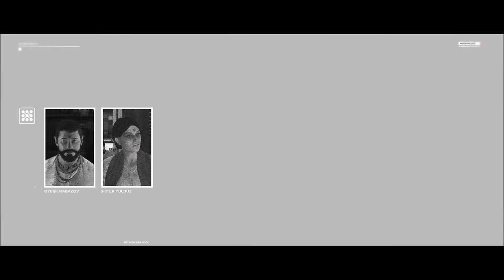"Hitman: Patient Zero DLC" Walkthrough (Silent Assassin), Mission 2 - The Author (Sapienza)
Full walkthrough in (HD + 60FPS) quality of the game "Hitman" Game of the Year Edition (released in 2017). All the scenario scenes and dialogues were included in the video from the intro of the game till the credits at the end, hence the watchers can understand the storyline of the game. The text documents were opened for a very short period of time during the gameplay, pause the video if you are interested in their content. Highest graphic parameters were selected in game options for maximal visual game experience. Enjoy watching\rating\commenting the video. Have a nice day.

PC specifications for this walkthrough:
Case: Obsidian Series 900D Super Tower
PSU: Corsair AX1200i 1200W Platinum
CPU: Intel Core i7-4930K 3.4GHz
CPU Cooler: Thermalright Silver Arrow IB-E Extreme
Motherboard: Asus P9X79 Deluxe
Memory: GSkill RipjawsZ 32GB (4 x 8)
Graphics Hardware: GeForce GTX 1080 G1 Gaming
Hard Drive 1: Samsung SSD 840 PRO Series 512GB
Hard Drive 2: Samsung SSD 850 PRO Series 1TB
Monitor: Asus VG248QE
Keyboard: Logitech G710+
Mouse: SteelSeries Sensei
Mouse pad: SteelSeries QcK (Large)
Headphones: Sennheiser "G4ME ZERO”
Operating System: Windows 7 Ultimate (64-bit)
Recording Software: Fraps
Video Conversion Software: MeGUI + SagaraS Scriptmaker